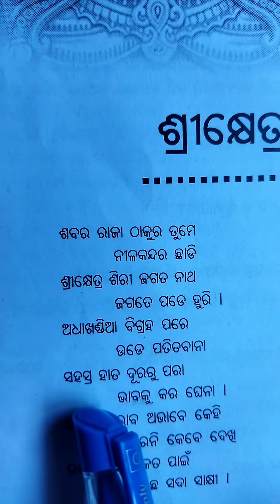ସୁନ୍ଦର କବିତା ଟି //ଶ୍ରୀକ୍ଷେତ୍ର ର ଶିରୀ// ଜଗନ୍ନାଥ ମହା ପ୍ରଭୁ ଙ୍କ କବିତା ଟି 🙏🙏🙏🙏